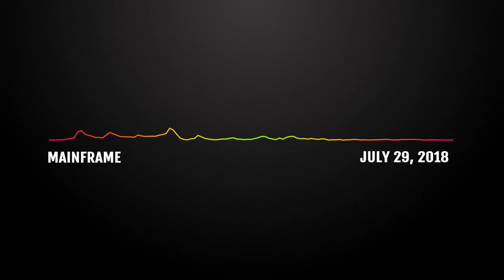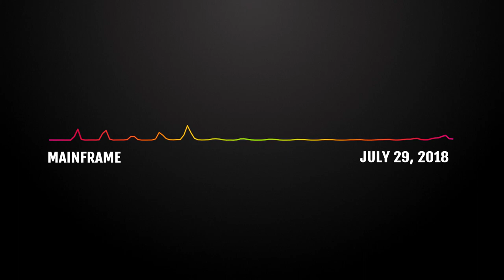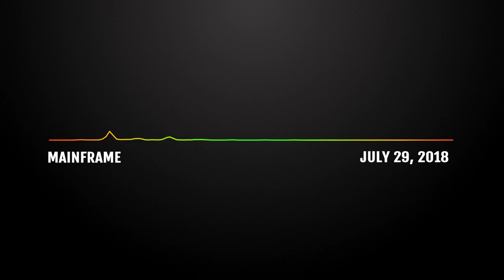Mainframe Interview- July 29, 2018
Paul talks with Noah from the band Mainframe, based in the far east they cannot disclose their location, because they live and work in an area not friendly to the Christian faith. We discuss their new EP Burn The Boats, making extreme DIY music, what punk really is and more. Of course, we also discuss the Most Un Rock N Roll thing about him.

This interview originally aired on The Christian Rock 20 radio show on the week of July 29, 2018,